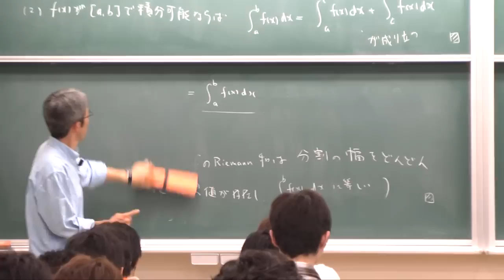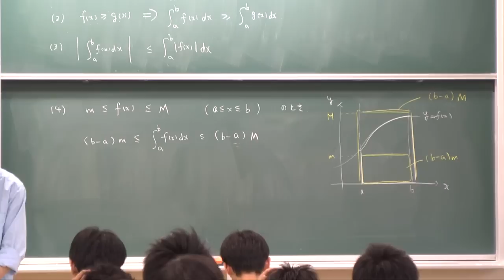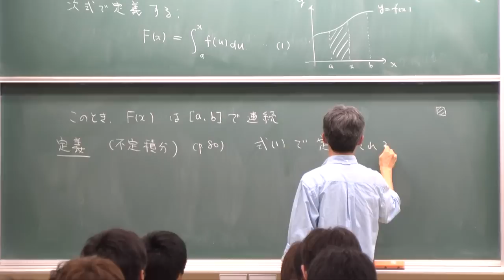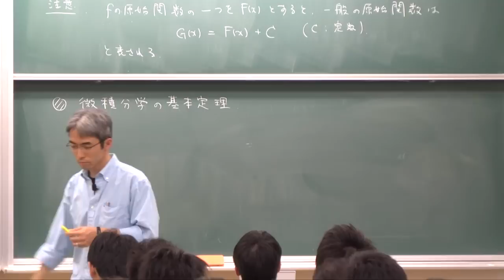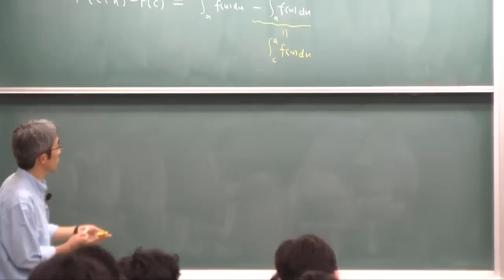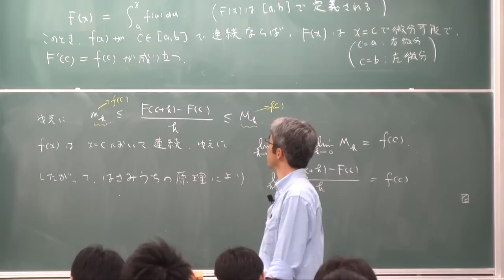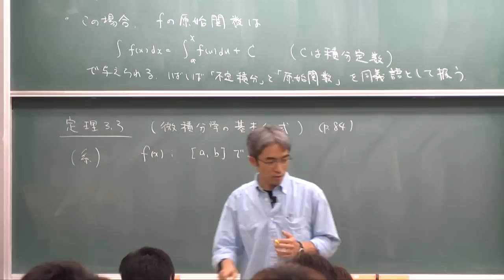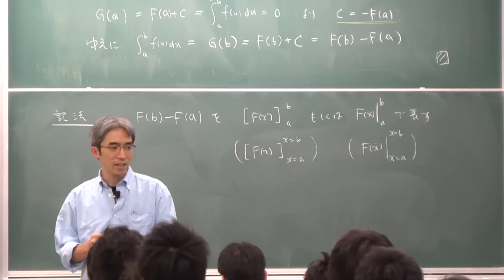微積分I (2012) (15) 微積分学の基本定理 (Calculus I (2012), Lecture 15)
Akira Terui. Lecture "Calculus I (in Japanese)." Lecture 15: The fundamental theorem of calculus. June 12, 2012, at College of Mathematics, University of Tsukuba, Tsukuba, Japan.